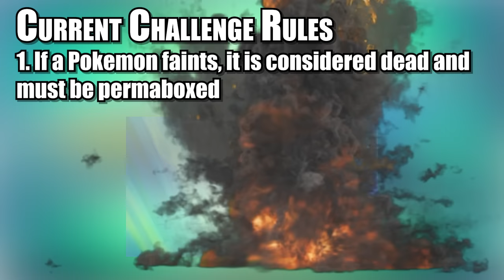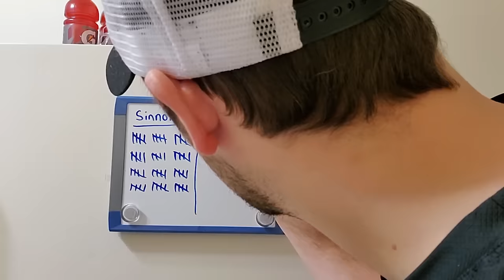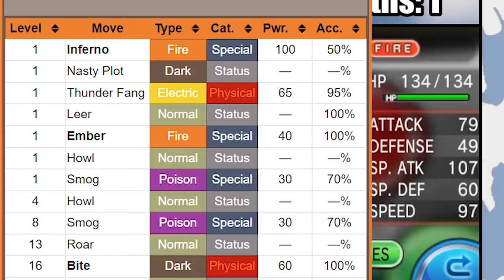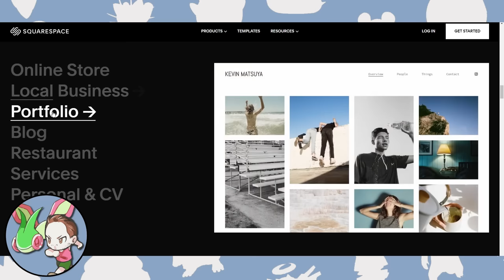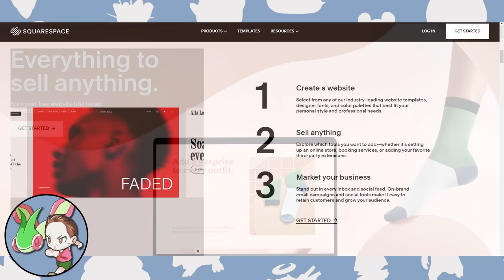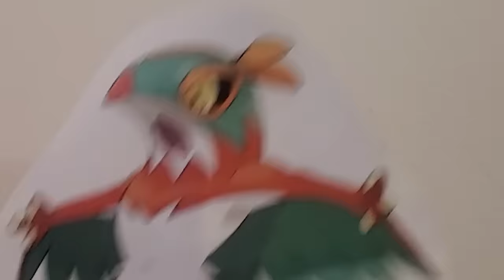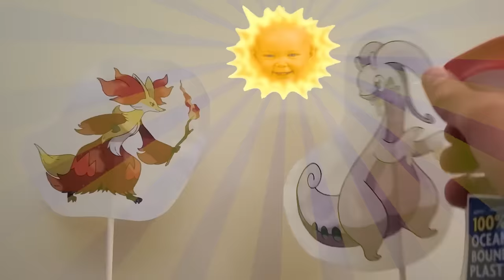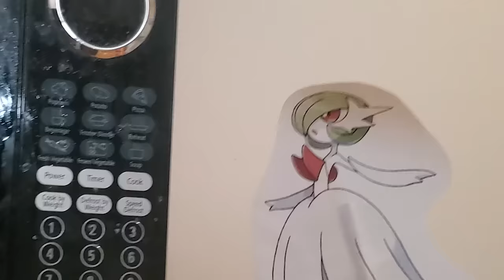Pokémon X Hardcore Nuzlocke - Fire Types Only! (No items, no overleveling)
Normal Nuzlocke Ruleset:
1. Fainting = Death
2. Can only catch one Fire Type Pokémon per Area; This includes Pokémon that evolve INTO Fire types, but does NOT include non-Fire Pokémon that evolved from Fire types!
3. Nickname Pokémon

Hardcore Nuzlocke Ruleset:
4. No items in battle (held items okay)
5. No leveling past the next gym leader/E4's ace (at the START of the battle)
6. Play on "Set" battle mode

Just in case it's not clear from the Will-o-Wisp joke, Aaron Zheng is amazing and you should go check out his channel for the best VGC content out there!